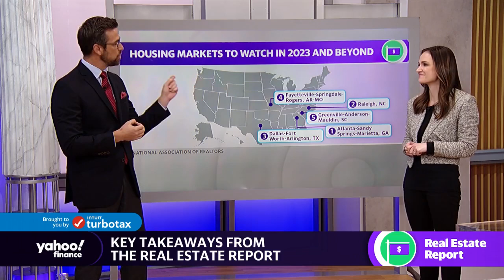Housing: Key takeaways at the start of 2023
This segment originally aired on January 12, 2023.
Yahoo Finance Live's Dave Briggs and Seana Smith break down some of the biggest house market takeaways from realtors and industry analysts.